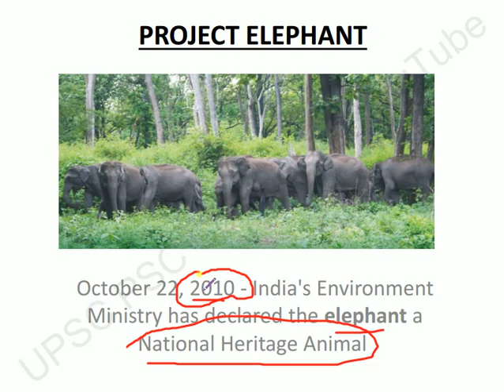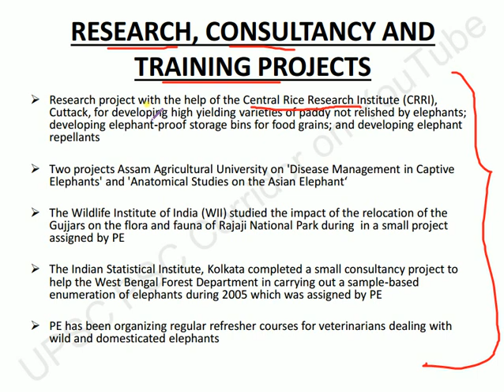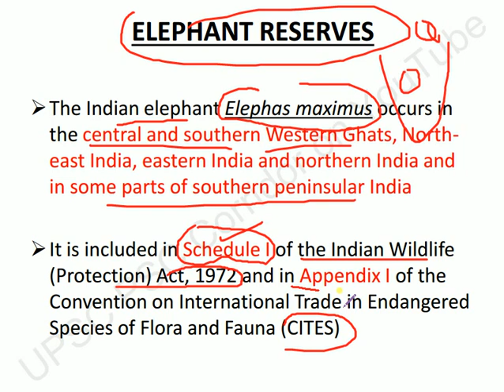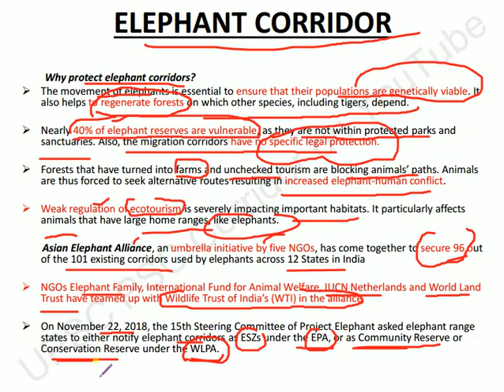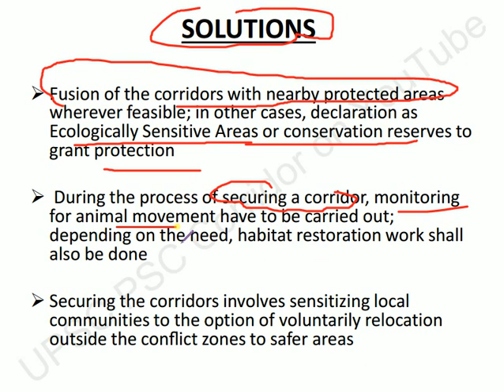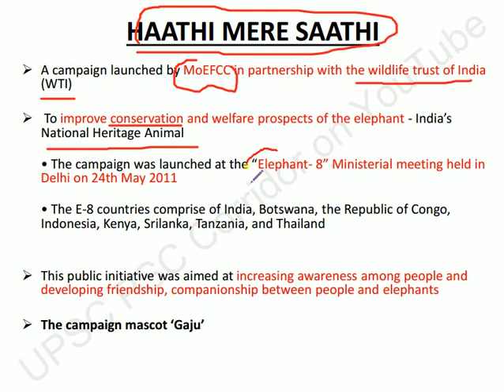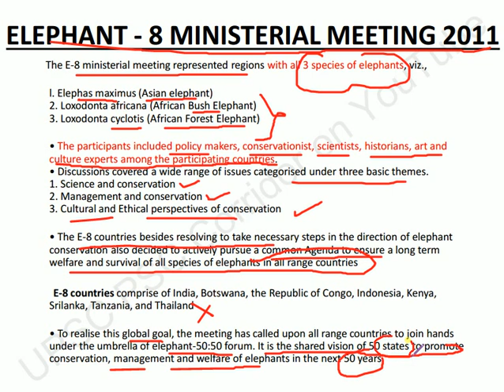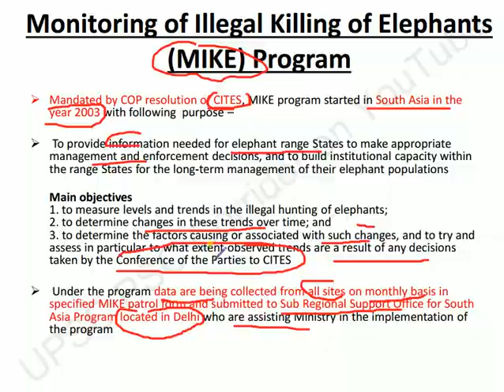Class 20 Part 10 Project Elephant